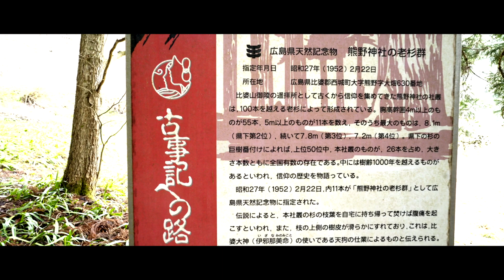比婆いざなみ街道 春を待つ熊野神社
広島県　庄原市　西城町　熊野神社
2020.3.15　晴れたので撮影に出かけてみましたが、中国山地のど真ん中だけあって雪が降ったり日がさしたりする天気でした。
ラストの星景映像は昨年秋に撮影したものです。

『比婆山の遥拝所として信仰を集めた熊野神社の社叢は、100本以上の大杉から成ります。中には樹齢が千年を超えるものもあり、そのうち11本が広島県の天然記念物に指定されています。神社を守るように数十本の杉の大木が天に向かってそびえる様は圧巻です。』　　～庄原観光ナビより～

撮影機材
カメラ　SONY α7S2
レンズ　Tokina 単焦点レンズ FíRIN 20mm F2 FE MF ソニーαE用 マニュアルフォーカス

星景画像
レンズ　SIGMA 単焦点広角レンズ 16mm F1.4 DC DN Contemporary C017

使用音源
[MUSIC]
Artist: Artificial Music
Title:  Atmosphere (ft. All The Pretty Lights)